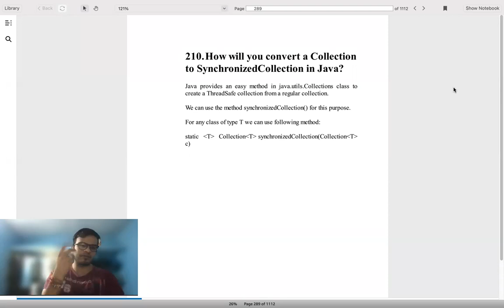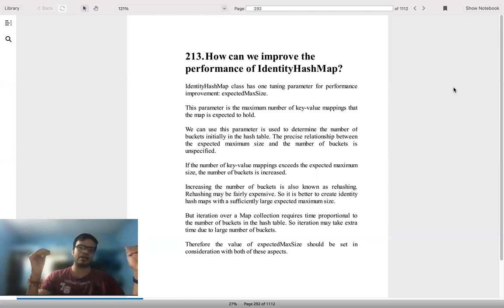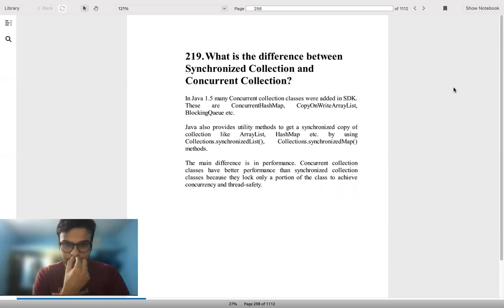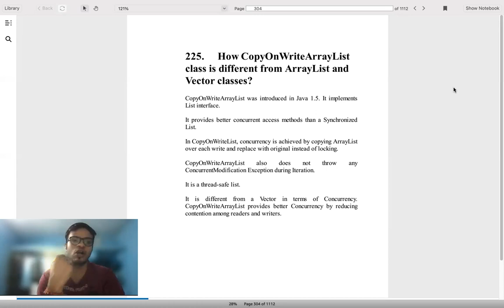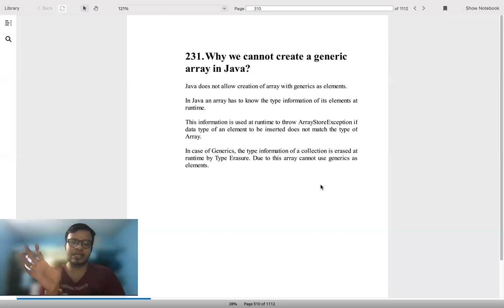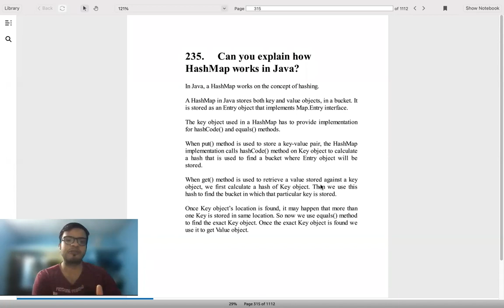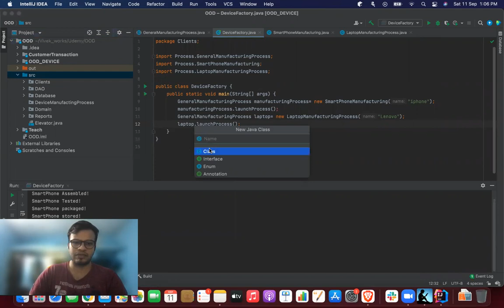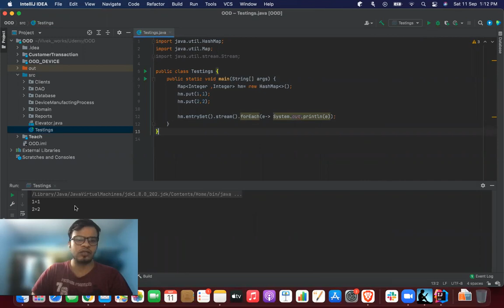JAVA INTERVIEW QUESTION | COLLECTIONS 2nd Part